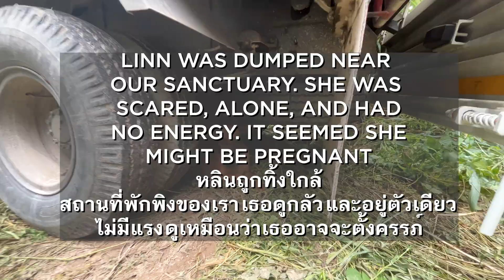Linn's Rescue! Life Saved With Emergency Operation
We saw a dog near the forest just ten meters from our shelter. She was obviously dumped. We know all the dogs in this area and have never seen her before.
She was laying under a work truck and looked to be in great discomfort. She had a sad face, appeared pregnant, and had no energy to run away as we approached.
We sedated her and brought her to our clinic where we learned she was not pregnant but suffering from pyometra, a potentially deadly uterine infection. She required immediate surgery and is recovering at our clinic. TMTRD dog Buster assisted with the rescue.

ชื่อบัญชี: มูลนิธิเดอะแมนแดทเรสคิวส์ดอกส์
📌 มูลนิธิ หมายเลข ชบ3/2562

บริจาคได้ที่นี่ (บริจาคเป็นรายเดือนอัติโนมัติ, โดยไม่มีค่าธรรมเนียม!)

❤️ With your help, we can do better

Sweden:
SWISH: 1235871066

Rescue Dogs
Handelsbanken SHB, Mörby Centrum, Sweden.
BIC/IBAN HANDSESS  / SE 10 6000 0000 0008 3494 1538

Thailand:
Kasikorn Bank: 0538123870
The man that rescues dogs foundation
SWIFT: KASITHBK